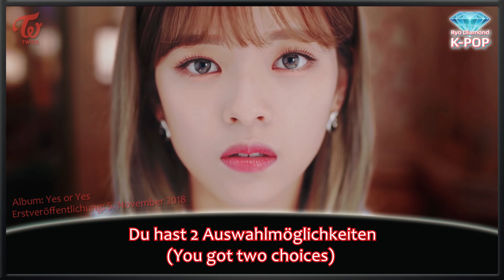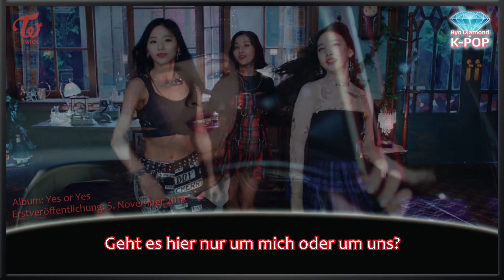TWICE (트와이스) - YES or YES - Deutsch / German Lyrics / Deutsche Untertitel / Ger Sub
Vielen Dank fürs Zuschauen! Bitte liked und teilt das Video, um K-POP in Deutschland zu verbreiten!
Musikwünsche können angenommen werden (Nur K-POP Girlgroups. Die Boygroups werden von anderen guten Kanälen bedient =)